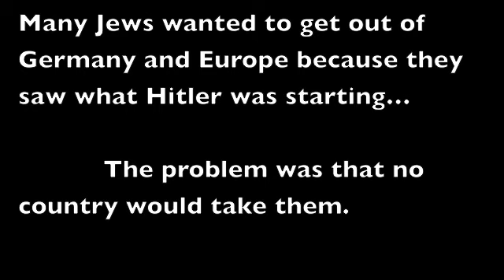Holocaust Interview 2